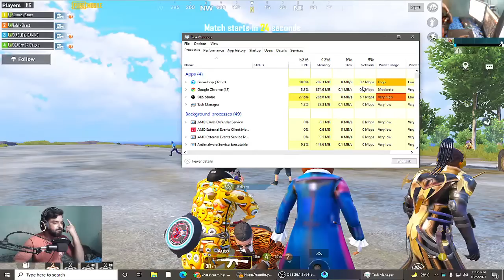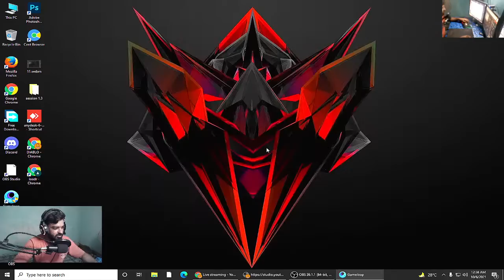CUSTOM ROOM PUBG MOBILE PAKISTAN LIVE - ROAD TO 6K SUBSCRIBES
👑👑👑 Welcome to DIABLO GAMING Live Stream 👑👑👑
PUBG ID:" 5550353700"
PC Specifications:

INTEL[R]  XEON[R] CPU E3-1246 V3
 16GB,DDR3 (GAMING RAM)
 SOLID STATE DRIVE 500GB (SSD)
KEYBOARDMECHANINC KM950 JERTECH
WEB CAM A4TECH 1080HD
HEADPHONE E-esports Madman[R]

►Respect Moderators.

THANKS FOR READ A DESCRIPTION.